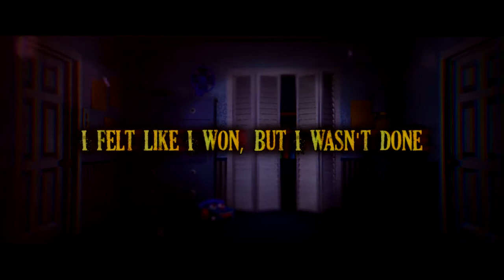The Living Tombstone - I Got No Time [Fretters Remix]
/ Original by: The Living Tombstone
About Fretters
Fretters is an artist and music producer remixing songs.